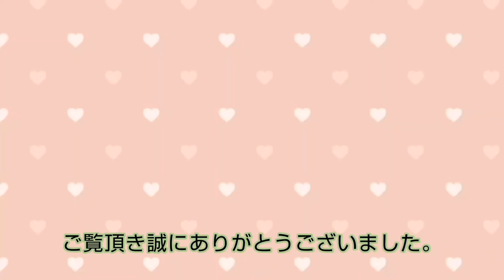ﾌﾄｱｺﾞ★ﾁｮｺ どんな時でも一生懸命🤭💕 チョコちゃん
✨フトアゴヒゲトカゲ☆今回は、チョコちゃんの甘えん坊さんポーズを皆様にも観て貰いたくって至近距離で撮影してみました🤭💕✨

ミュージシャン: Xuxiao